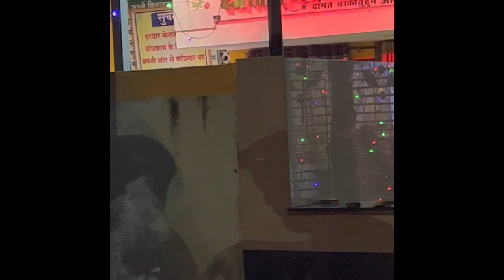Jilani Sarkar-Gadchiroli-Darbar e Jilani❤️❤️😍